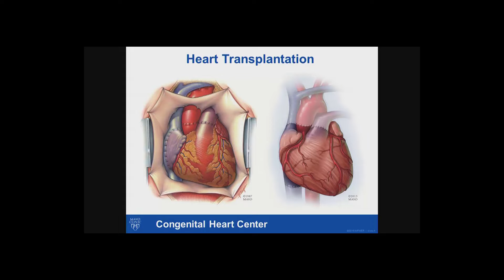ambulance driver|mangalore to bangalore baby ambulance driver name|mangalore to bangalore news hindi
Hello दोस्तों मैं हूँ आज के नए video में स्वागत है। आज के इस Video में आप सभी दोस्तों in this video Heroics of an ambulance driver, whom a news website identified as Haneef Balanja, gave a 40-day infant a new lease of life. The driver aided by help from jurisdictional police rushed the infant battling a serious heart condition from Fr Muller Medical College Hospital to Jayadeva Institute of Cardiovascular Sciences and Research in Bengaluru with zero traffic being provided right from Mangaluru to Bengaluru.

mangalore to bangalore baby ambulance driver name